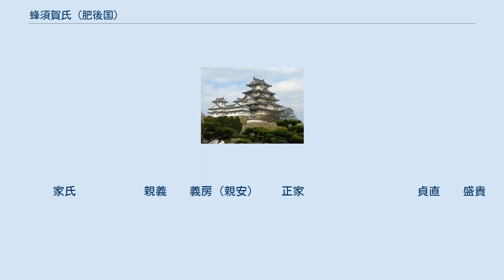蜂須賀氏 (肥後国)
蜂須賀氏（はちすかし）は、日本の氏族の一つ。
 新田氏流里見氏の支族。
里見義成の庶子の鳥山時成の曾孫の蜂須賀親家と蜂須賀能祐兄弟を祖とする。
元々は尾張の蜂須賀氏と同様に「須賀氏」と呼ばれたという。
家紋は五三桐・抱き柏。
 里見氏の一族の鳥山氏の一族に蜂須賀親家という人物の名が、『尊卑分脈』を基にした『系図纂要』・『鑁阿寺新田足利両家系図』（『鑁阿寺系図』）の中にある「里見氏系図」に記載されてある。
それによると、親家は兄弟の能祐と又従兄弟の鳥山亮氏とともに惣領家の新田義貞に従ったという。
南朝に属し、勅命によって、菊池氏を援助するために肥後に赴任し、その子孫は益城郡豊福庄（現・熊本県宇城市松橋町豊福）に土着したと記されてある。
 正家の代になると子がなく、同族の斯波氏一族から婿養子の正秋（斯波義将の子?）を迎えたという。
正秋は蜂須賀彦六郎と称して、尾張中村に移住して、その子孫が蜂須賀正勝という伝承がある。
 　　里見義成
　　鳥山時成
　　　親成（義高）　　　　　　　　　　　　　　　　　　　　　　頼成　　経成
　　　親清（高親）　　　　　　　　　　　　　　　　　　　　　　氏成　　信成　　家成
　　蜂須賀親家（蜂須賀氏）　　家次　　　　　　能祐（蜂須賀氏）義盛　　亮氏
　　　義久（親氏）　　義顕（親文）　義親　　　親正　　　　　　義胤　　房成
　　　家氏　　　　　　親義　　義房（親安）　　正家　　　　　　　　　　貞直　　盛貴
　　　　　　　　　　　家親　　　　　　　　　　正秋（斯波義将の子?）
　　　　　　　　　　　家貞　　　　　　　　　　正永（正則）（斯波氏出身）
　　　　　　　　　　　親房　　　　　　　　　　正勝